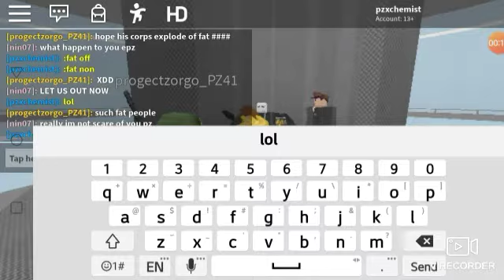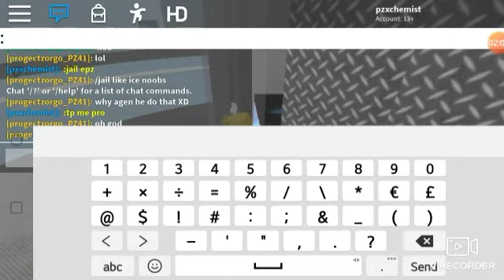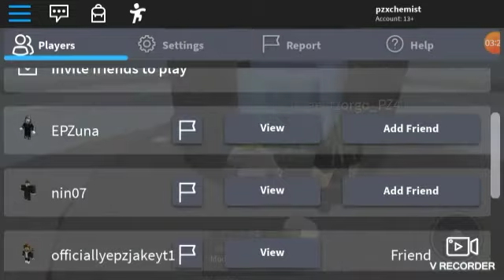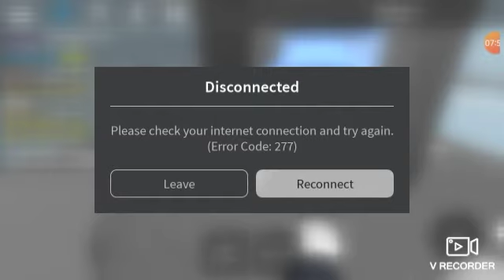8 minutes. Of some. Epz members suffering